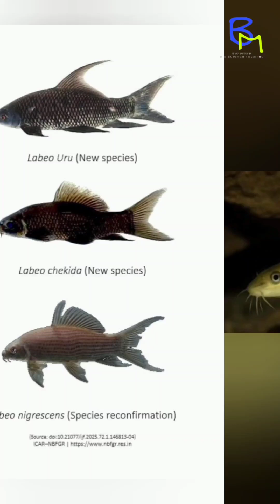2025 Part-1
🌏In 2025, India reached a record-breaking milestone in biodiversity, documenting  new faunal species. Highlights include the Arunachal Clouded Gecko, the Himalayan long-tailed bat, and the Smith’s Witch Eel. These discoveries, led by the Zoological Survey of India, underscore the ecological richness of the Western Ghats and Himalayas.